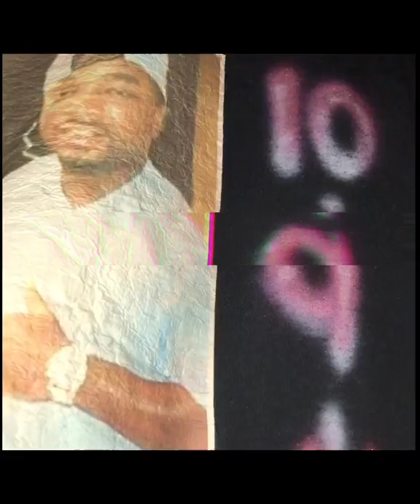Lul Dutch - Street Talk ***Official Music Video***